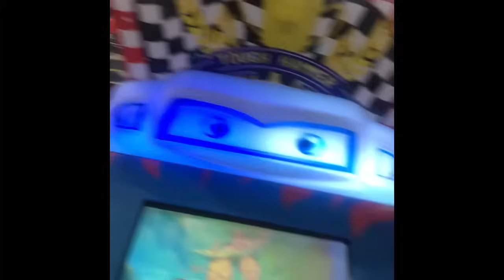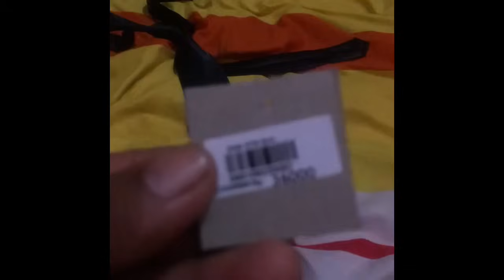TAK ADA LELAH UNTUKKu#demi keluarga tercinta